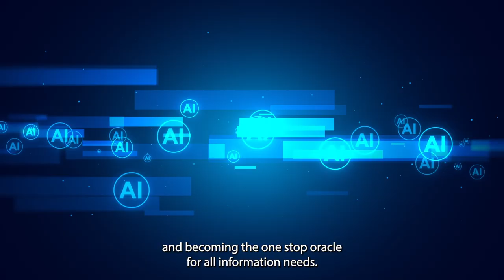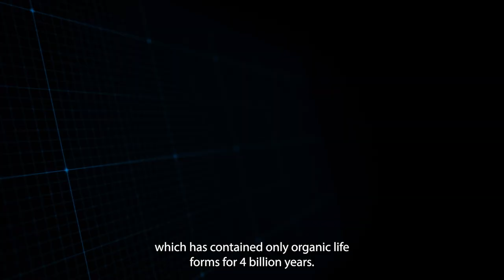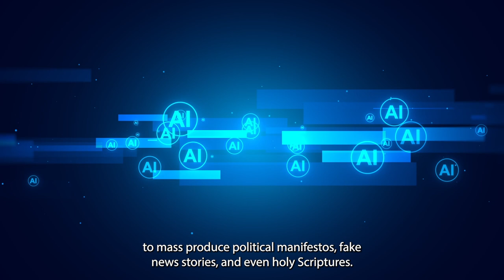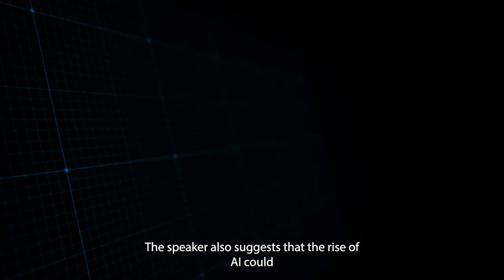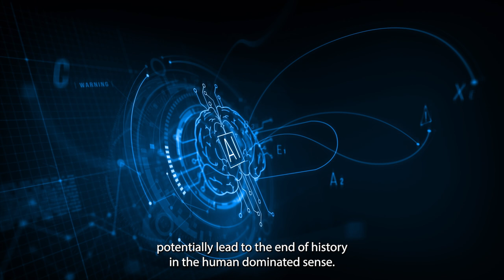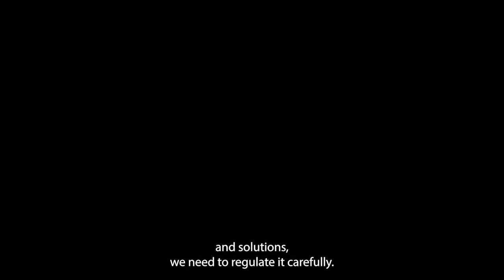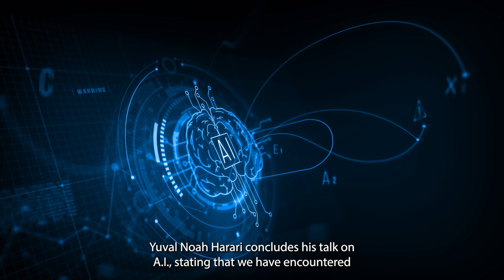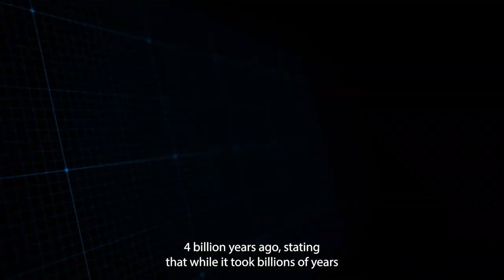AI Summary For Busy Professionals | Yuval Noah Harari Keynote Summary: AI and the Future of Humanity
In this thought-provoking video, we present a concise summary of Yuval Noah Harari's keynote on the potential implications of Artificial Intelligence (AI) for the future of humanity. This is a must-watch for busy professionals who wish to keep abreast of the evolving world of AI.

Harari, a renowned historian and philosopher, articulates the potential threats that AI could pose to human civilization, extending from unexpected ecological crises to the manipulation of language and intimate relationships. He discusses the emerging capabilities of AI, including deep faking people's images and voices, forming mass-produced political manifestos and holy scriptures, and even the potential to become an oracle for all our information needs.

This video also explores Harari's theory on the rise of AI leading to the 'end of history' in the human-dominated sense. With AI's potential to take over culture and create completely new cultural artifacts, he emphasizes the need for AI regulation, especially around AI disclosing itself when interacting with humans.

Harari also warns of the dangers of unregulated AI deployment, such as its potential to polarize society, undermine mental health, and destabilize democratic institutions. He advocates for control over AI development to prevent chaos and destruction.

In the concluding sections, Harari shares his insights on the need for regulating AI and the importance of distinguishing between human and AI interactions. He further explains why AI should be viewed as an 'alien' rather than 'artificial' intelligence due to its increasing autonomy and our limited understanding of it.

Finally, Harari compares AI's evolution to organic evolution, emphasizing the faster rate of AI evolution and its potential impacts on humanity.

Timestamps:

00:00:00 - Introduction
00:01:30 - Threats of AI to Human Civilization
00:05:06 - AI's Mastery of Human Language
00:06:13 - Call for AI Regulation
00:07:17 - AI as 'Alien' Intelligence
00:08:14 - AI Evolution vs Organic Evolution